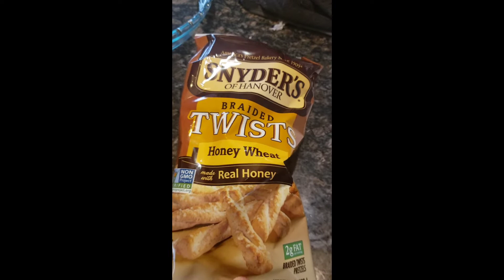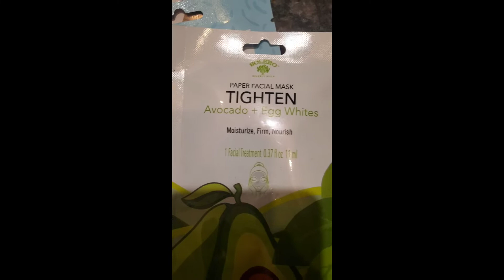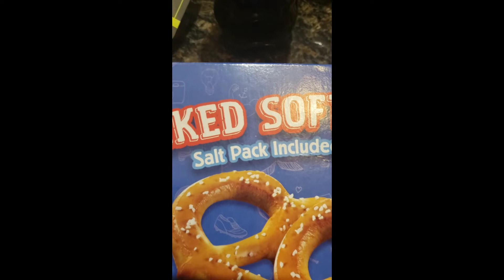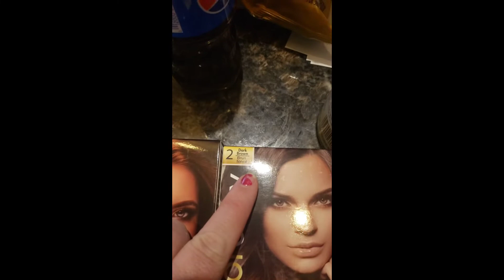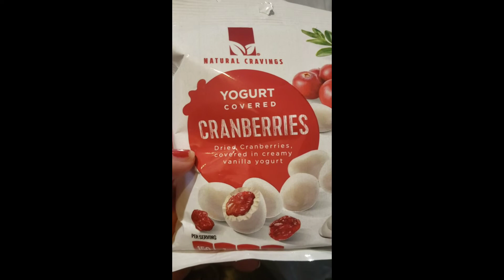Dollar Tree Haul 🌳